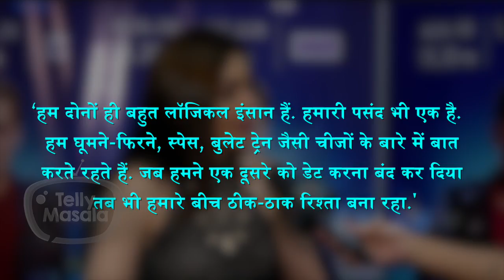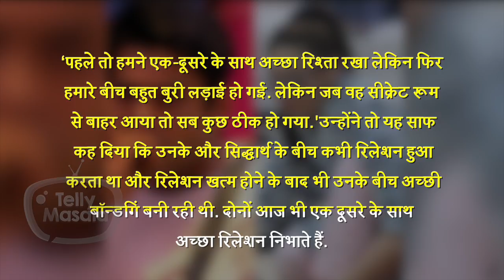Shefali Zariwala Reveals SHOCKING Details On Her RELATIONSHIP With Sidharth Shukla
Watch the video as Bigg Boss 13 contestant Shefali Jariwala reveals her relationship with Sidharth Shukla in a recent interview with a website. Watch the video to know more.